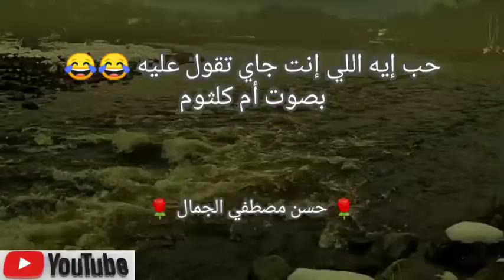غوروا في داهيه 😱🖕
متنساش الإشتراك في القناه وتفعيل زر الجرس ليوصلك كل جديد